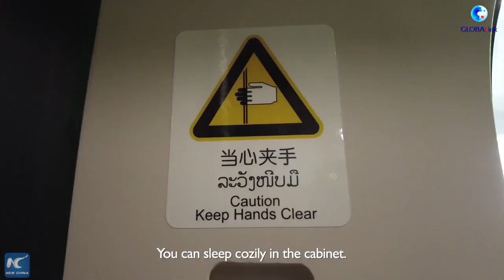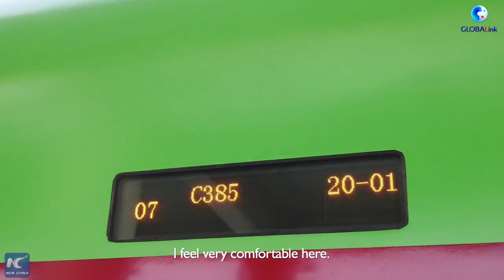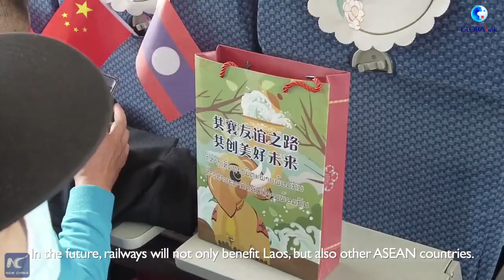China Laos Railway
China Laos Railway has won the hearts of many Lao overseas students in China.